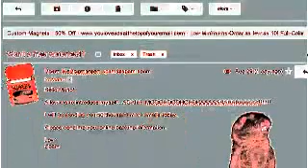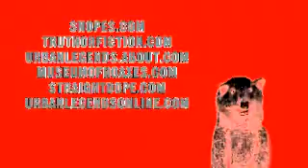The History Of SPAM in Flanged Pulse Effect 5.0